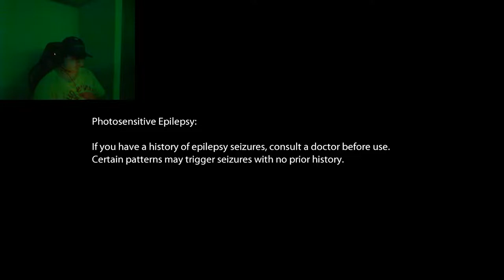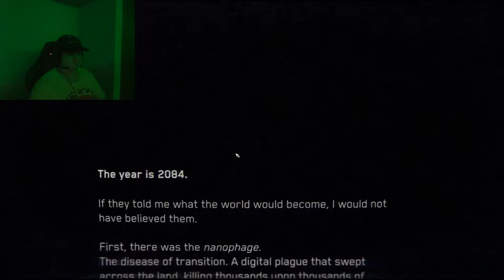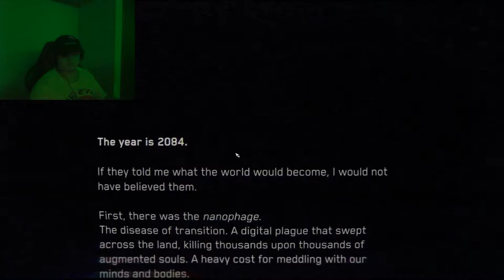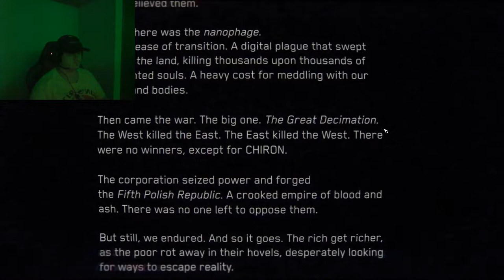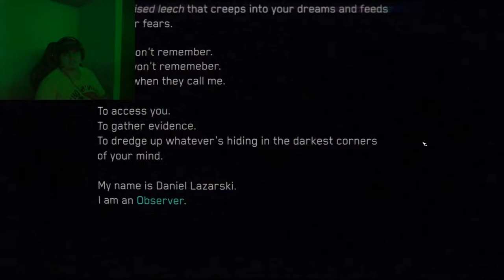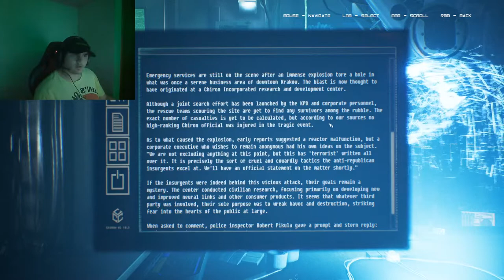Observer Part 1 | In Memory Of Rutger Hauer